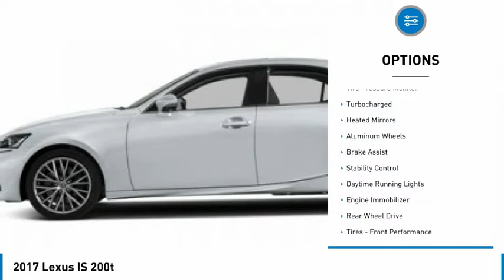2017 Lexus IS 045731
2017 Lexus IS 200t

NATIONWIDE LIFETIME WARRANTY!! FREE HOME DELIVERY!! IS 200t, 2.0L I4 Turbocharged, 8-Speed Automatic, Atomic Silver, Nuance Black w/NuLuxe Seat Trim, One Owner Clean Carfax Certified, Leather, Backup Camera, Alloys, 18 5-Spoke Wheels. Atomic Silver IS 200t RWD 8-Speed Automatic 2.0L I4 Turbocharged22/32 City/Highway MPGAwards:* 2017 KBB.com Brand Image AwardsTOYOTA OF TAMPA BAY ADVANTAGE At Toyota of Tampa Bay, you receive exclusive features and benefits to both enhance and protect your vehicle. From protective coatings for you paint, headlights, and interior surfaces such as surface sanitation to nitrogen tire service and roadside assistance, we provide you the MOST VALUE for your money. GUARANTEED! (See dealer for more details) Toyota of Tampa Bay near Brandon and Wesley Capel is a full-service dealership that offers a wide variety of services to our visitors and guests. Just one visit and you'll see just how dedicated we are to your complete satisfaction. We have a friendly and knowledgeable staff ready to help you every step of the way. Whether it's sales, service, body shop or financing, you'll always get the attention you deserve from Toyota of Tampa Bay. We are located at 1101 E Fletcher Ave Tampa, FL 33612. Fast, Friendly, Fair & Fun! Final vehicle sale price subject to safety inspection costs, certification costs and repair order costs. All offers are mutually exclusive. All vehicles subject to prior sale. See dealer for complete details.